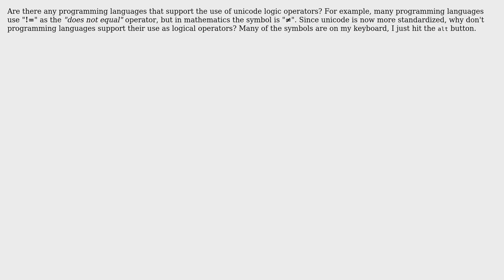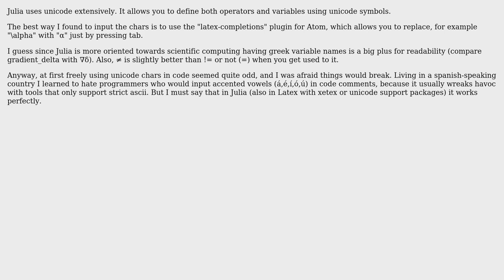Languages supporting unicode logic operators (2 Solutions!!)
Languages supporting unicode logic operators

With thanks & praise to God, and with thanks to the many people who have made this project possible! | Content (except music & images) licensed under CC BY-SA | Music | Images & others | With thanks to user Pepe Mandioca user kyle k user Kilian Foth user Daniel Gratzer and the Stack Exchange Network Trademarks are property of their respective owners. You are responsible for your own actions.